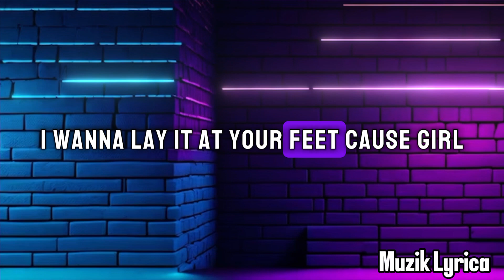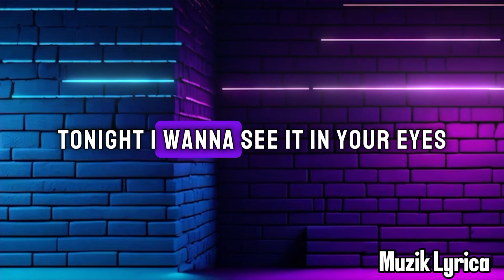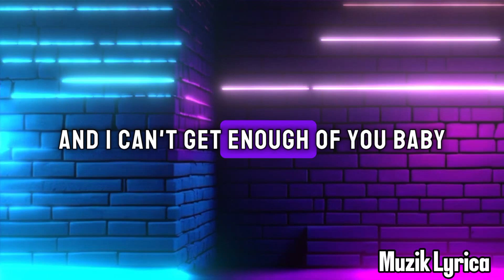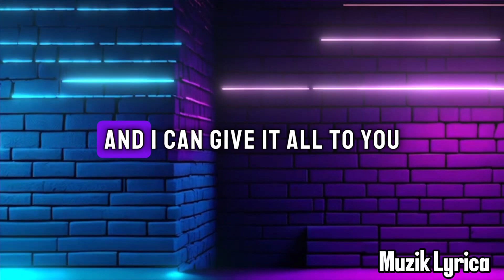I Was Made For Loving You-Kiss(Lyrics)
Lyrics

Mmm, yeah!

Tonight, I want to give it all to you
In the darkness, there's so much I want to do
And tonight, I want to lay it at your feet
'Cause girl, I was made for you
And girl, you were made for me

I was made for lovin' you, baby
You were made for lovin' me
And I can't get enough of you, baby
Can you get enough of me?

Tonight, I want to see it in your eyes
Feel the magic, there's something that drives me wild
And tonight, we're gonna make it all come true
'Cause girl, you were made for me
And girl, I was made for you

And I can give it all to you, baby
Can you give it all to me?

Oh, I was made
You were made

Source: Musixmatch

Songwriters: Desmond Child / Paul Stanley / Vini Poncia